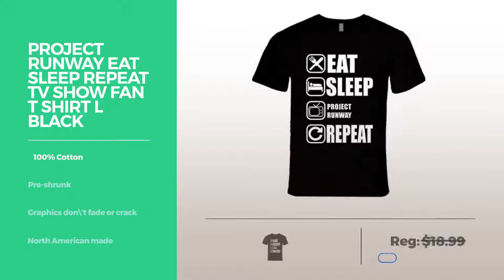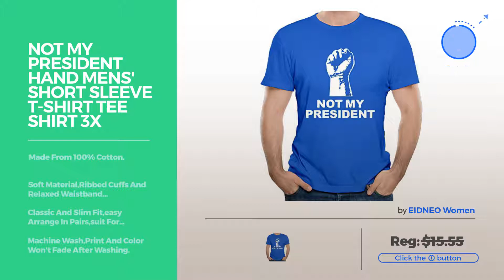Top 12 Project Runway Shirts // Best Graphic Tees Collection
Black Friday / Cyber Monday PROJECT RUNWAY Eat Sleep Repeat Tv Show Fan T Shirt L Black by GEE'S TEES

Black Friday / Cyber Monday Project Runway shirts for womens XXL White by MajinaHerrera

Black Friday / Cyber Monday men's Genji Overwatch 3/4 Sleeve 100% Cotton Raglan baseball t-shirt XL Black by Raglan-Tee

Black Friday / Cyber Monday Men's Steelers Football Skull Long Sleeve Shirts XL Black by YUOSHIJI+Adults

Black Friday / Cyber Monday Not My President Hand Mens' Short Sleeve T-shirt Tee Shirt 3X by EIDNEO Women

Black Friday / Cyber Monday Men's Buckethead Guitar T-shirt Black S by Parisama Pandala

Black Friday / Cyber Monday Women's ASPCA We Are Their Voice Tee Shirts White L by Parisama Pandala